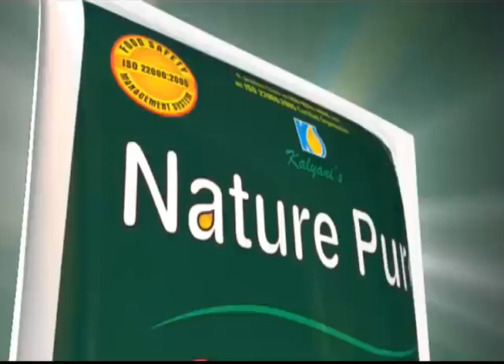বাড়িতে মদের আসর প্রতিবাদ করাই আক্রান্ত | Raiganj Kulik News, Raiganj Kulik TV,